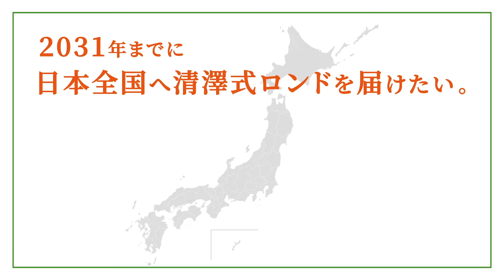【脱力ボールキープ】キープが苦手な人は絶対に見てください！奪われない極意は実は〝脱力〟にありました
RONDSは全盛期のFCバルセロナが魅せた
〝ロンド〟というサッカースタイルを、日本の地域末端のレベルからでも
操ることが出来る未来を夢見て活動しています。

今回のYouTube動画タイトル

動画の感想、ロンドについてのご質問、RONDSへの応援お願いします！
もちろんグッドボタンもお忘れなく★

ロンドはYouTube動画では伝えきれない部分が多数存在しているため、
チームにロンドを落とし込むには『訪問指導』をご提案しています。

ロンドを実践してみて『あれ？うまくいかないんだけど』と悩んでいる方。
そんな方は、WEBサイトからご相談ください＊
もちろんお気軽に相談して頂いてOKです！

清澤式ロンドを全国に広めるため、個人・企業さまからのご協賛を承っております。

『RONDSのメンバーってどんな人？』

◼︎清澤光伸（監督/ロンドマスター）

 - YSCC横浜所属・元Fリーガー・リズム崩し系ドリブラー セルフトンパの使い手

◼︎オマ（OMA）
 - 重度の『鞠』中毒患者　進化し続ける40代 シャペウな人

◼︎ショウ（北野翔）
U-15〜U-21まで各世代の日本代表として活躍　現在はFC.Regalia監督

◼︎カトテク
 - 1つのスタイルにハマらないテクニックを持つ変幻自在のドリブラー

◼︎シュンゼイ（荒木 駿成）